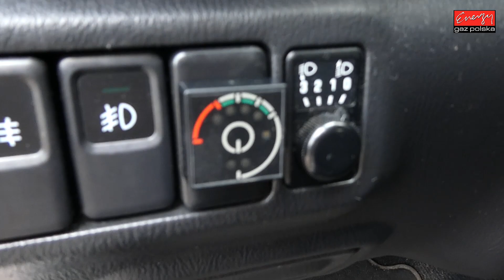SPORTOWE SUBARU NA GAZ! Subaru Impreza 2.0T 225KM na auto gaz LPG w Energy Gaz Polska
Sportowe Subaru na gaz! Tylko PRAWDZIWI PROFESJONALIŚCI mogą montować LPG do sportowych aut tej klasy! Niewątpliwie turbodoładowane silniki Subaru to wyzwanie! Jednak Energy Gaz Polska podejmuje je bez problemu! Bo Subaru Impreza na gaz to doskonałe rozwiązanie! Parametry profesjonalnego montażu LPG w Energy Gaz Polska:

Marka i model: SUBARU IMPREZA
Rok produkcji: 2004 rok
Silnik: 2.0 T 225KM
Instalacja LPG: KME NEVO
Spalanie PB: 16 litrów
Spalanie LPG: 18 litrów
Oszczędność dzięki LPG: 450 zł/1000 km
Cena instalacji gazowej LPG: 3000 zł
Zwrot kosztów LPG po przejechaniu: 6600 km

SUBARU IMPREZA z LPG test przeszło znakomicie! A dzięki LPG będzie teraz bardzo oszczędnym autem! Instalacja KME NEVO kosztuje jedynie 3000 zł i dzięki LPG wystarczy tylko 6600 km aby zwróciła się w 100% inwestycja na montaż poniesiona. Od dziś Właściciel SUBARU na stacjach będzie zostawiał o połowę mniej pieniędzy! :) Średnie spalanie benzyny - 16 litrów, a LPG tylko 18 litrów co przyniesie Właścicielowi 450 zł oszczędności na każde przejechane 1000km! Zbiornik 48 litrowy zapewni zasięg auta na LPG - około 210 km!

Pytacie Państwo co zamontować do SUBARU ? Odpowiadamy: Najlepsze, markowe, dedykowane instalacje LPG! Ekspert LPG precyzyjnie dobierze instalacje gazową do marki SUBARU !

SUBARU na gaz to niesamowite oszczędności - wykorzystaj je na przyjemności! Gaz do SUBARU zamontowany profesjonalnie i ze sztuką montażu w Energy Gaz Polska to czysty zysk i brak kłopotu z LPG po montażu. Drodzy Państwo pamiętajcie montując autogaz do SUBARU wybierajcie LPG dedykowane do wymogów danego silnika w Państwa samochodzie! Instalacje gazowe proponowane przez naszą Firmę charakteryzuje niezawodność działania, pewności pracy na LPG.

Jeżeli w dalszym ciągu nie wiesz jakie LPG wybrać do SUBARU i zastanawiasz się jaki gaz zamontować do Twojego SUBARU , skontaktuj się z naszym Ekspertem LPG telefonicznie – z przyjemnością doradzimy i odpowiemy na wszystkie pytania z dziedziny LPG pod numerem 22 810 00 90!

SUBARU TEST LPG przeszedł fantastycznie! Na gazie SUBARU w niczym nie ustępuje jednostce napędzanej ON czy BP. Nasi specjaliści przed oddaniem samochodu Klientowi po montażu LPG zawsze sprawdzają jego możliwości i porównują wartości jezdne na obu paliwach aby mieć pewność, że usługa montażu LPG jest na najwyższym poziomie!!!

Szanowni Państwo! Z prawdziwą przyjemnością informujemy, że oferujemy instalacji LPG do takich modeli SUBARU jak: Impreza, Forester, Justy, Legacy, Outback, Tribeca, XV